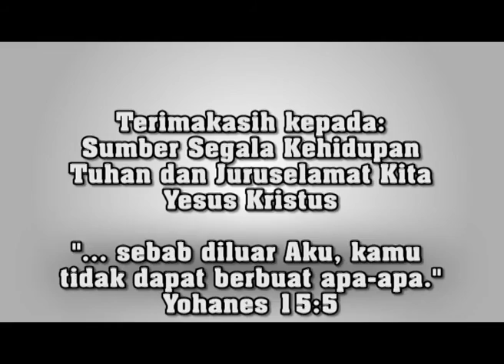"Doa Henokh" - Hidup Seperti Henokh - 06 : HCBN Indonesia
Marilah, lihat kembali kehidupan Henokh. Dia yang hidup dan berjalan dan bekerja dengan Tuhan di zaman yang jahat dan telah rusak, dia yang hidup di akhir zamannya dan memperingatkan dunia tentang datangnya kehancuran, dia yang diangkat ke surga tanpa melihat kematian dan tanpa dikuasai oleh kehancuran itu.

Kehidupannya haruslah menjadi bagian dari kehidupan kita.
Kita harus meng-hidupkan kehidupan Henokh!

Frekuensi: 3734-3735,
Simbol rate: 1200,
Polarisasi: Horizontal.